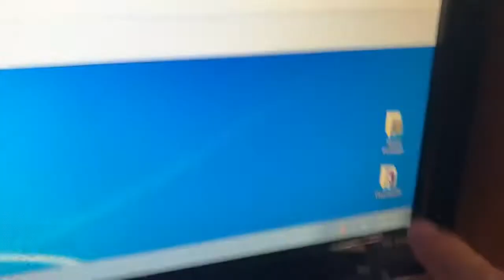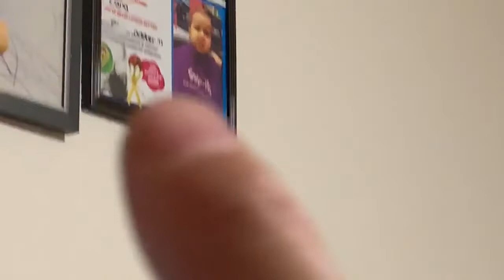Having FUN Playing with my Dad in my Room